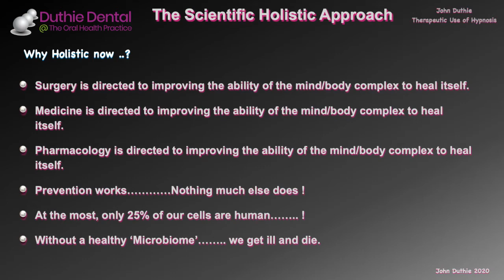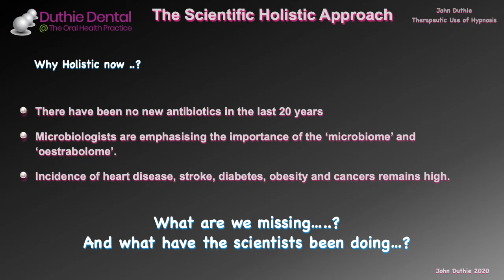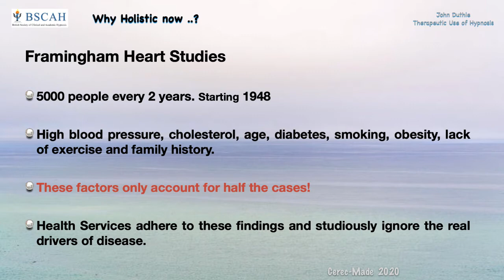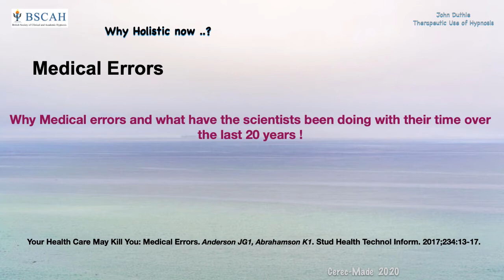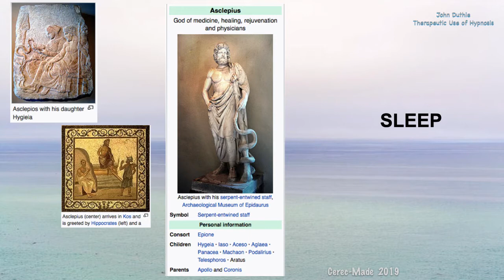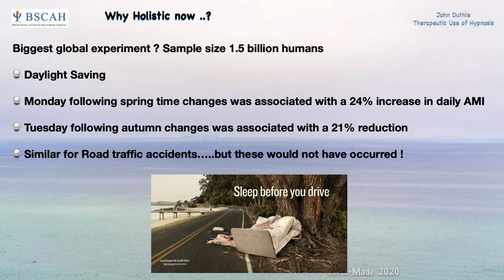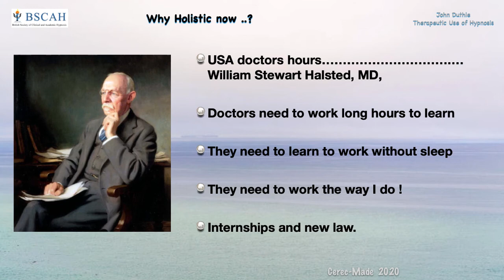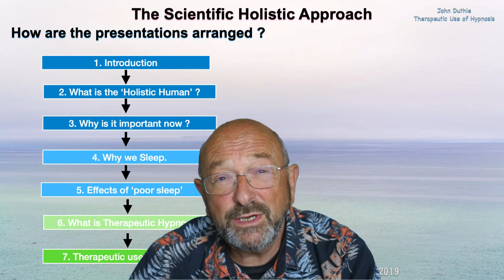5. Why a 'Scientific Holistic' approach now?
What's changed ? Where did we go right and where are we going wrong?
The use of hypnosis as part of a concept of 'aggregated marginal gains'.